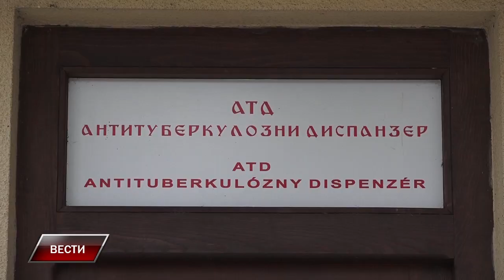Devet porodica u samoizolaciji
Prema podacima iz Doma zdravlja Dr Jovan Jovanović Zmaj u Staroj Pazovi,  u periodu od 10. juna do danas u covid ambulanti je urađeno ukupno  299 testova na antitela, od kojih su dva bila pozitivna.  U slučaju pozitivnog rezultata,  ovi  testovi ukazuju na to, da je neko u određenom periodu bio u dodiru sa virusom i u  zavisnosti od vrste antitela, pacijenti se šalju na dodatno ispitivanje  i PSR test. Pomenuti slučajevi su imali lakšu kliničku sliku i određena im je mera samoizolacije.  Inače, na teritoriji staropazovačke opštine  za devet porodica je  određena  mera samoizolacije jer su neki od članova tih porodica imali kontakt sa zaraženom osobom i uskoro se očekuju rezultati testiranja. Upitanju su domaćinstva  iz Nove Pazove, Vojke, Krnješevaca, Golubinaca,  Starih Banovaca, Novih Banovaca, Surduka i Stare Pazove.  Od ukupnog broja testiranih u pretoklih 19 dana, 12 odsto slučajeva je imalo medicinske indikacije, dok su ostali testirani na lični zahtev.